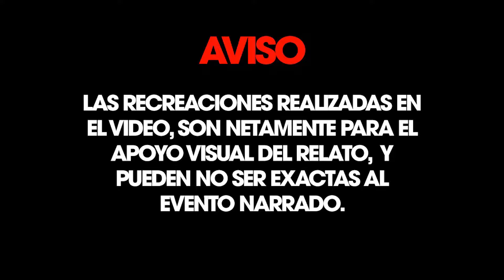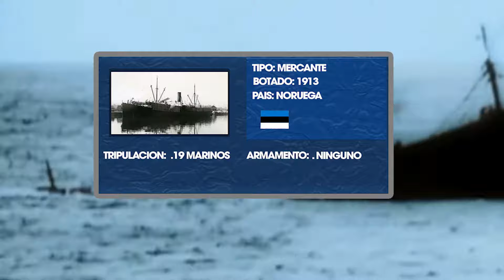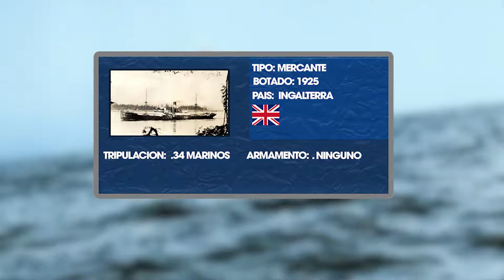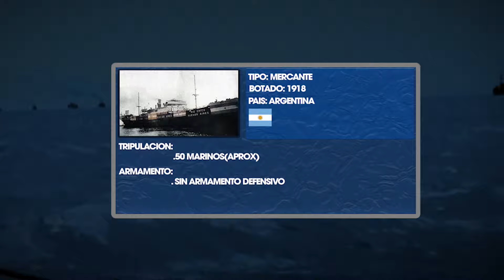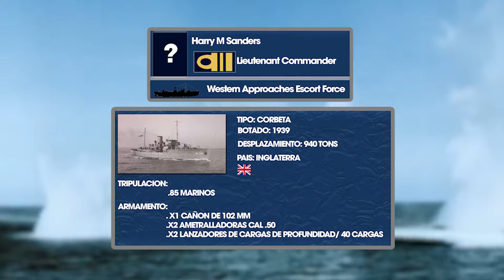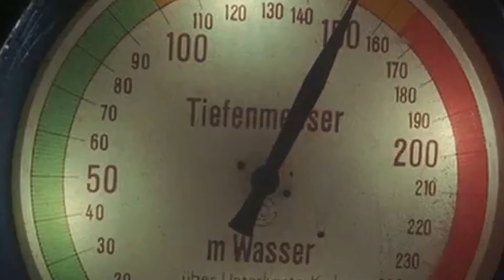|Él Submarinista Argentino|Su Historia(SGM)||Reseña Histórica N°68|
Tiempos:
0:00 Introducción
0:41 Parte n°1
1:32 Parte n°2
2:22 Parte n°3
3:46 Parte n°4
4:18 Parte n°5
5:23 Parte n°6
7:18  Final
7:46 Outro

Un agradecimiento Especial a (valen_salvo) por la ayuda con la edición y correcciones. Su twitich

Creditos:
Fuentes: